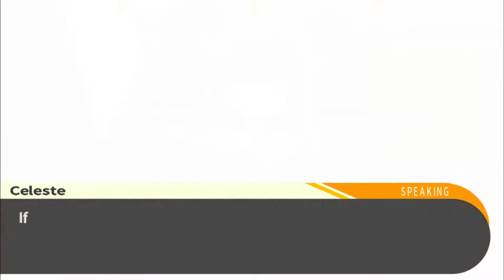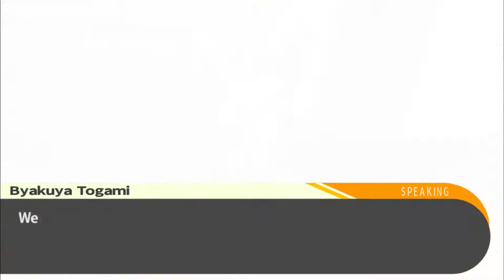Danganronpa | Part 5 - MURDER!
That didn't take long...

Danganronpa: Trigger Happy Havoc[b] is a visual novel adventure game developed and published by Spike as the first game in the Danganronpa series. The game was originally released in Japan for the PlayStation Portable in November 2010 and was later ported to Android and iOS in August 2012. Danganronpa was localized and published in English regions by NIS America in February 2014, and for PC, Mac and Linux in February 2016.[1][4]

A sequel, Danganronpa 2: Goodbye Despair, was released in 2012. A compilation of both games, titled Danganronpa 1・2 Reload, was released for PlayStation Vita in Japan in October 2013, and worldwide in March 2017.[1] Two manga adaptations, two spin-off novels, an anime television adaptation by Lerche, and a stage adaptation of the game have also been produced.